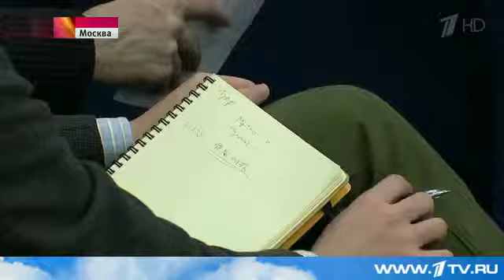Активизацию действий НАТО вблизи российских границ комментируют в Минобороны РФ.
По мнению заместителя главы ведомства Анатолия Антонова, Североатлантический альянс пытается использовать события на Украине в своих целях. Кроме того, руководство блока, обвиняя Россию в нагнетании напряжённости, хочет отвлечь внимание от Собственных действий.